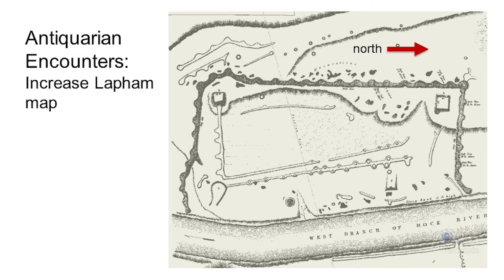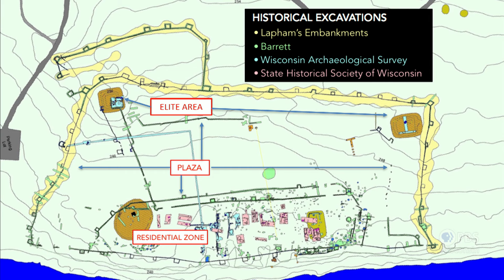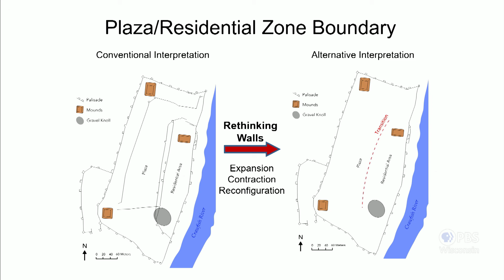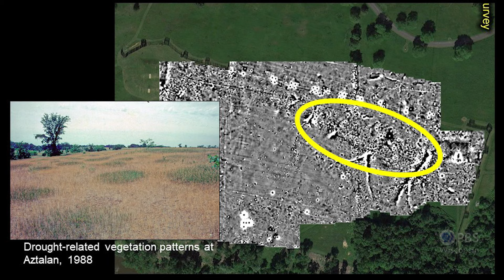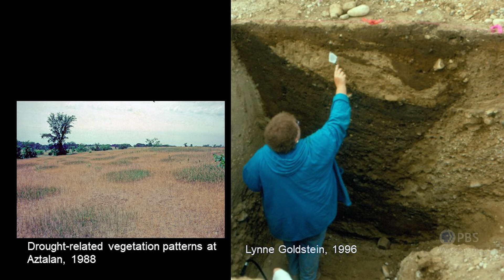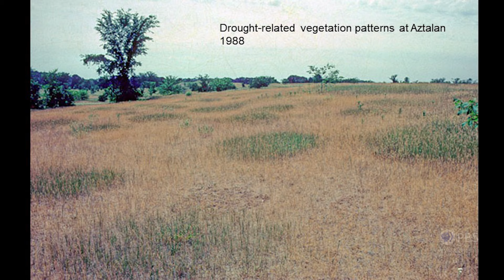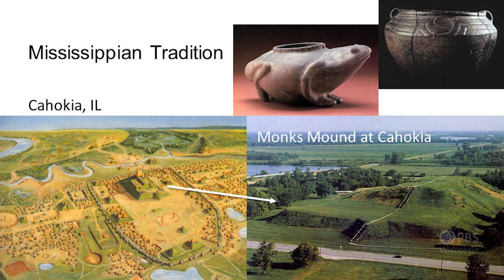Aztalan: A Place of Mystery | University Place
Sissel Schroeder, professor in the Department of Anthropology at the University of Wisconsin-Madison, talks with Wisconsin Public Radio host Norman Gilliland about the largest archeological site in Wisconsin, once inhabited by Mississippian mound builders.